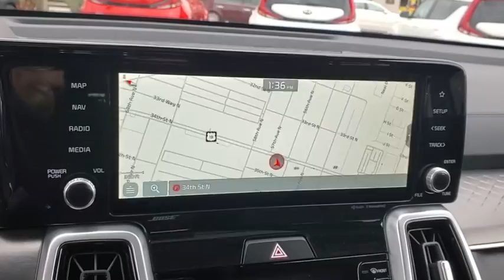2021 Kia Sorento St. Petersburg, Tampa, Clearwater, Palm Harbor, Largo, FL MG027072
Gravity Gray New 2021 Kia Sorento available in St. Petersburg, Florida at Crown Kia. Servicing the Tampa, Clearwater, Palm Harbor, Largo, FL area.

5500 34th St. N.

Recent Arrival! This vehicle comes well equipped with {Standout Features} 12 Speakers 3.316 Axle Ratio 3rd row seats: split-bench 4-Wheel Disc Brakes ABS brakes Air Conditioning Alloy wheels AM/FM radio: SiriusXM Apple CarPlay & Android Auto Auto High-beam Headlights Auto-dimming Rear-View mirror Automatic temperature control Brake assist Bumper Applique Texture Bumpers: body-color Carpeted Floor Mats Delay-off headlights Driver door bin Driver vanity mirror Dual front impact airbags Dual front side impact airbags Electronic Stability Control Emergency communication system: UVO link Four wheel independent suspension Front anti-roll bar Front Bucket Seats Front Center Armrest Front dual zone A/C Front fog lights Front reading lights Fully automatic headlights Heated & Ventilated Front Bucket Seats Heated door mirrors Heated front seats Heated steering wheel Illuminated entry Knee airbag Leather steering wheel Low tire pressure warning Navigation System Occupant sensing airbag Outside temperature display Overhead airbag Overhead console Panic alarm Passenger door bin Passenger vanity mirror Perforated Genuine Leather Seat Trim Power door mirrors Power driver seat Power Liftgate Power moonroof Power passenger seat Power steering Power windows Radio data system Radio: AM/FM Bose Audio System w/Navigation Rear air conditioning Rear anti-roll bar Rear reading lights Rear seat center armrest Rear window defroster Rear window wiper Remote keyless entry Roof rack: rails only Security system Speed control Speed-sensing steering Split folding rear seat Spoiler Steering wheel mounted audio controls Tachometer Telescoping steering wheel Tilt steering wheel Traction control Trip computer Turn signal indicator mirrors Variably intermittent wipers Ventilated front seats and Wheels: 20 Gloss Black Alloy. Gray 2021 Kia Sorento SX-Prestige 2.5L I4 DGI Turbocharged DOHC 16V LEV3-ULEV70 281hp 8-Speed DCT 22/29 City/Highway MPG Price includes: $400 - Military Program. Exp. 02/01/2021 Must Finance with KMF. For qualified buyers. See dealer for details. Expires 2/1/21